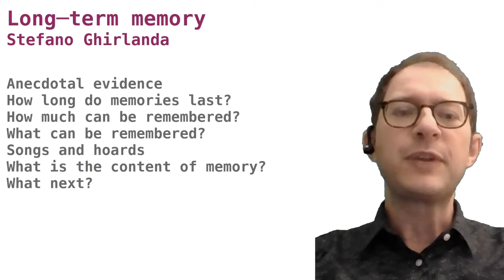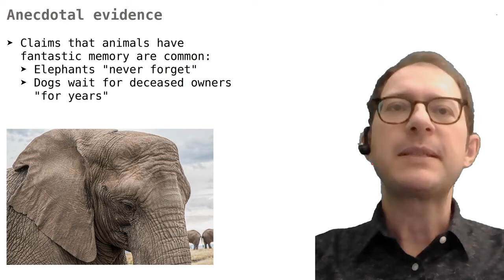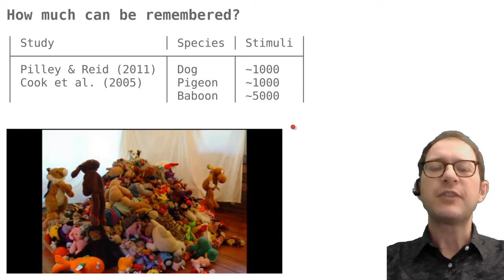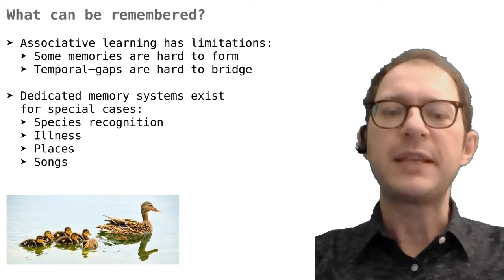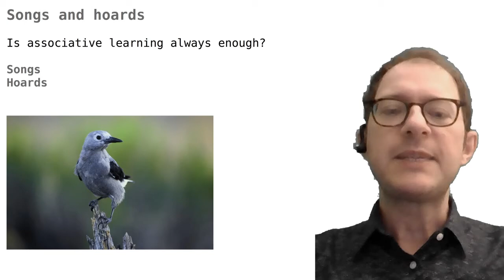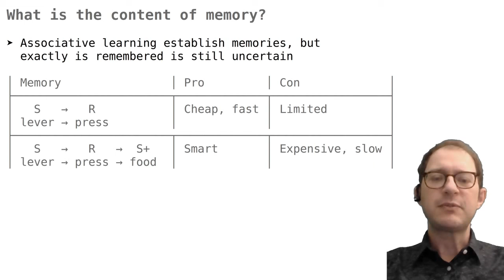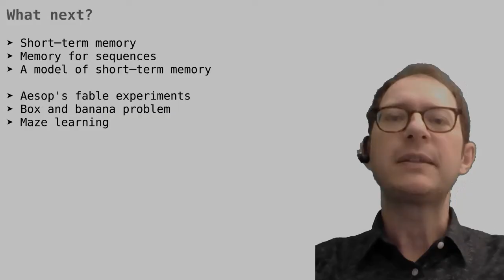29. Long term memory (F)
Learn about how long animals can remember for, and how much.